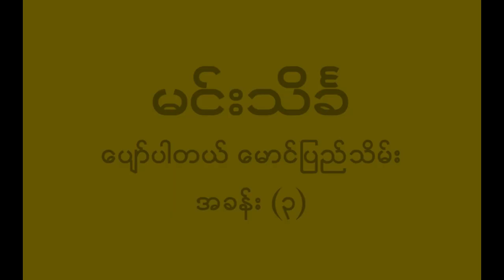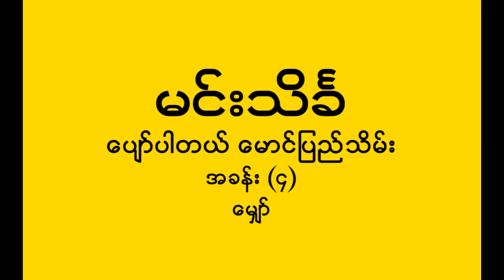ေပ်ာ္ပါတယ္ ေမာင္ျပည္သိမ္း - မင္းသိခၤ (အပိုင္း ၃)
ပျော်ပါတယ် မောင်ပြည်သိမ်း - မင်းသိင်္ခ  (အပိုင်း ၃)